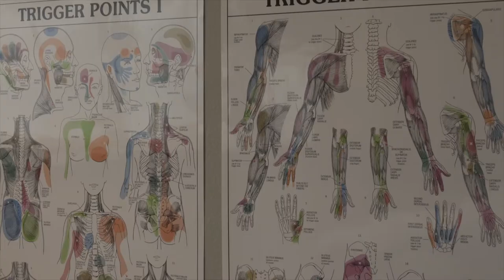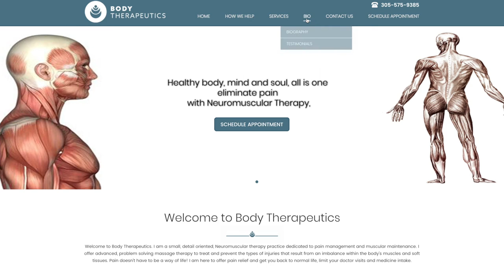Body Therapeutics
Body Therapeutics Westminster CO